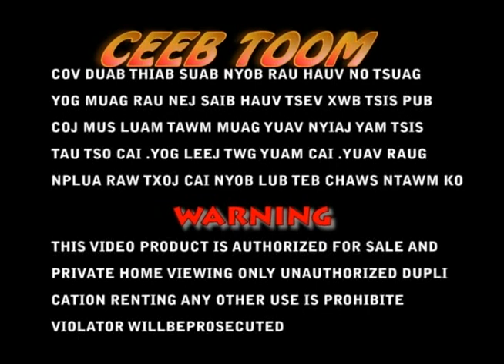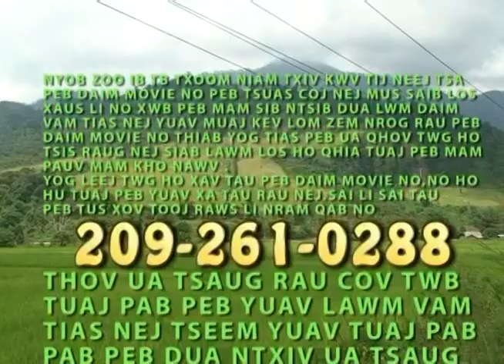MUS NCIG SAIB TEB CHAWS THOJ THOOS THOJ VIAS NYOB NPOG TEB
LOM ZEM HEEV LI  OS